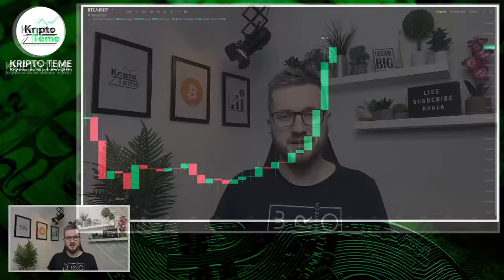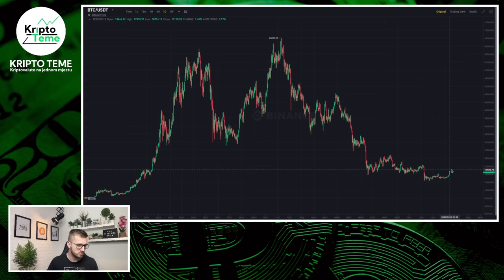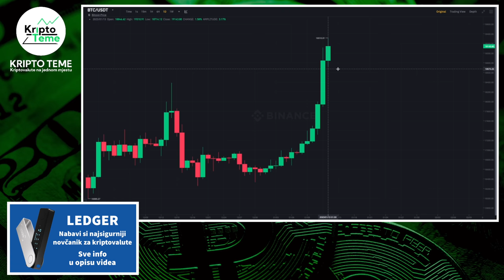BITCOIN SCENARIJ SE PONAVLJA OPET? 🚨 Bitcoin cijena divlja opet 🚨 Što očekivati od Bitcoina sada?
Bitcoin cijena skače iz sata u sat. Bitcoin cijena će rasti još ili Bitcoin cijena pada nakon ovog skoka? Ako vas zanima Bitcoin onda je ovo video koji trebate pogledati. BITCOIN 2023 ▶︎ BITCOIN SCENARIJ SE PONAVLJA OPET? 🚨 Bitcoin cijena divlja opet 🚨 Što očekivati od Bitcoina sada?

VAŽNO 👉 Ako na Kriptomat odeš na neki drugi način, preko google ili direktno tada imaš samo €10 bonus. Samo preko ovog linka dobiješ €20 bonus.

Vrijeme je da kriptovalute čuvaš kod sebe ;)

HVALA TI !

Kriptovalute su budućnost a ovo su najnovije kripto vijesti u kojima je Bitcoin glavna tema. Bitcoin cijena u ovom trenutku je oko $19.000 i mnogi se pitaju može li cijena bitcoinu rasti i dalje :) Kriptovalute luduju, Bitcoin je lokomotiva koja vuče sve za sobom. Ako pratite kriptovalute i kripto teme na pravom ste mjestu. Podržite ovaj video o Bitcoinu jednim lajkom ;) HVALA

KRIPTO TEME

kriptovalute
kako kupiti kriptovalute
kriptovalute cena
kriptovalute KRIPTOVALUTE
BITCOIN CIJENA
BITCOIN CENA
gdje kupiti kriptovalute
kriptovalute edukacija
kriptovalute balkan
kriptovalute btc novost
kriptovaluta bitcoin
ulaganje u kriptovalute bitcoin
KRIPTOVALUTE